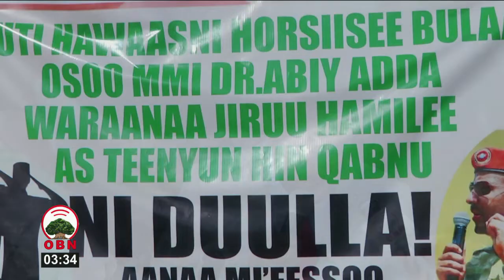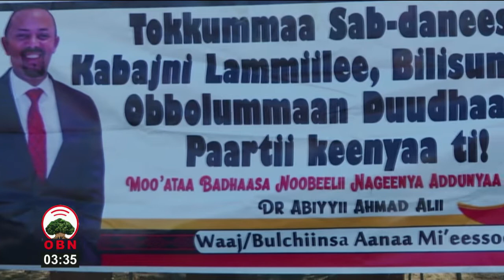Ergaa Pirezedaantii Itti Aanaa Mootummaa Naannoo Oromiyaa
Obbo Awwaluu Abdii